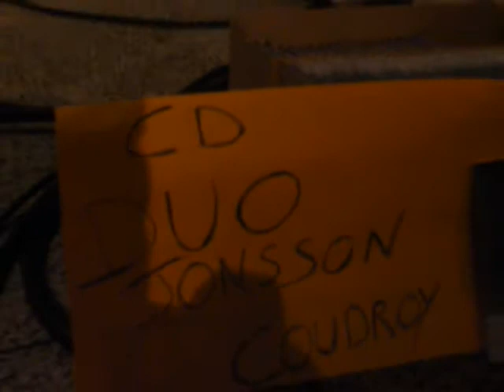Duo Jonsson Coudoy